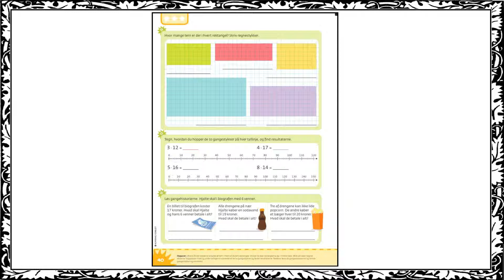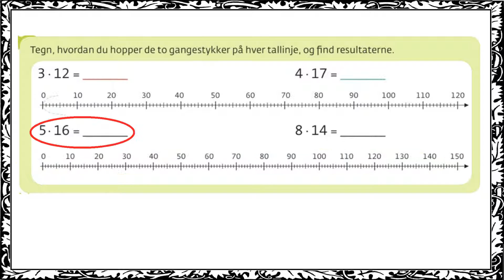Multi 3A - side 40 - opgave 2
Hjælp til Multi 3A side 40 opgave 2
Skal bruges sammen med Gyldendals Multi 3A hæfte